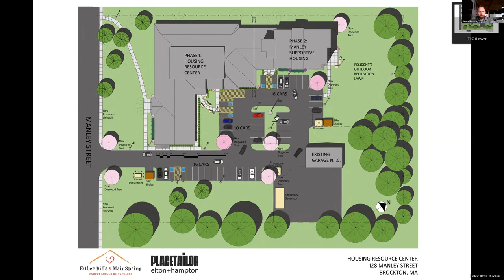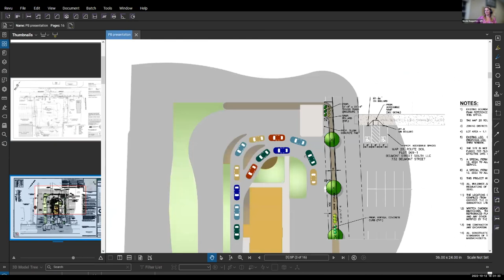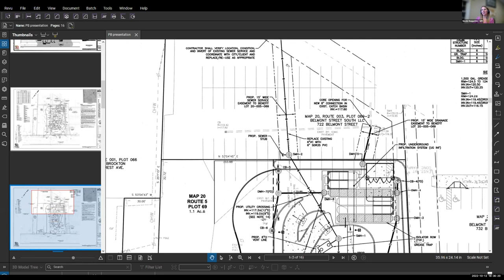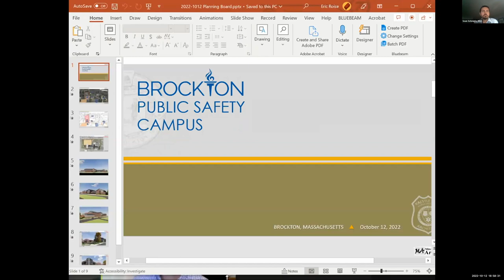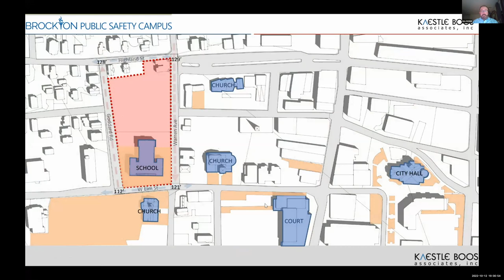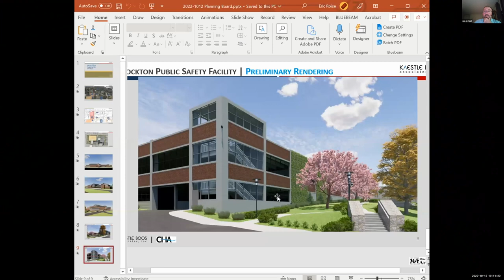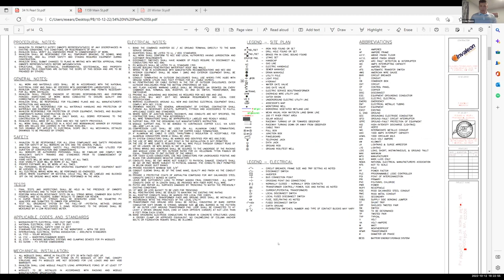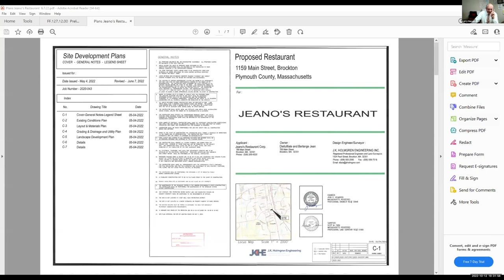Brockton Planning Board Meeting 10-12-22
Brockton Planning Board meeting via Zoom.
Video Courtesy of the Brockton Planning Department.